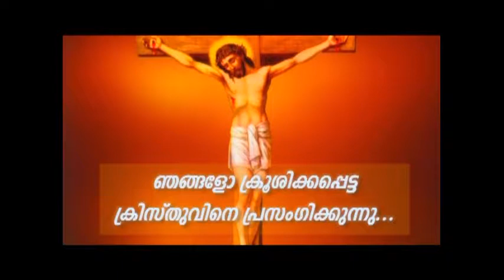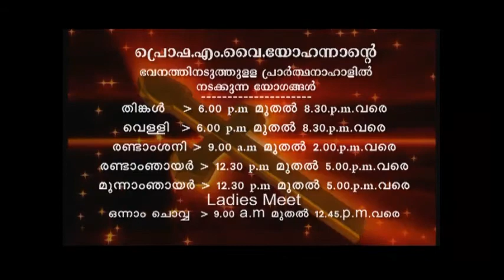PV 23AUG2018 5 30AM